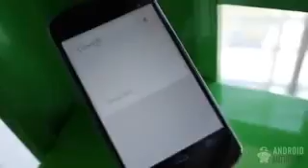Google I O 2013 Fun Reel! Android Life